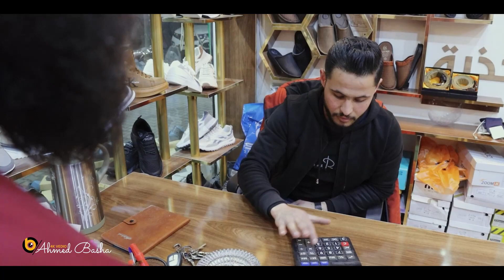/ من كتر ماشترا بواط ستوك اخر شي شترا بوط دبابة ههه